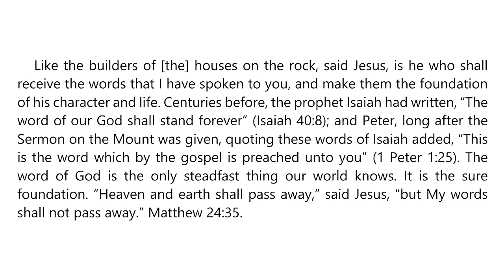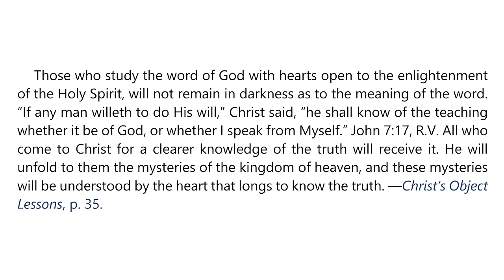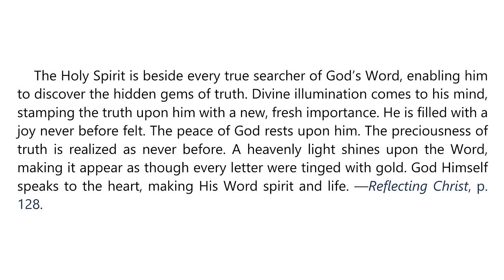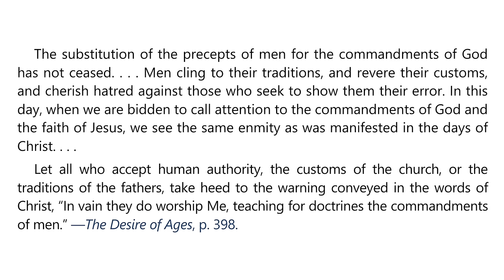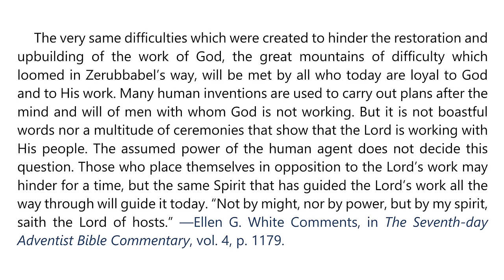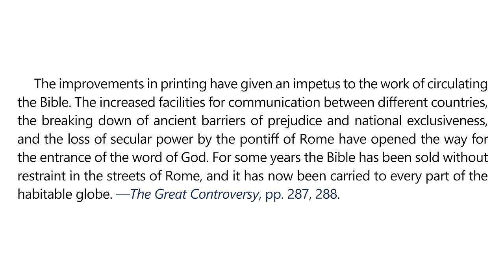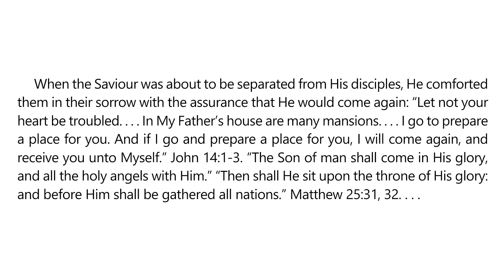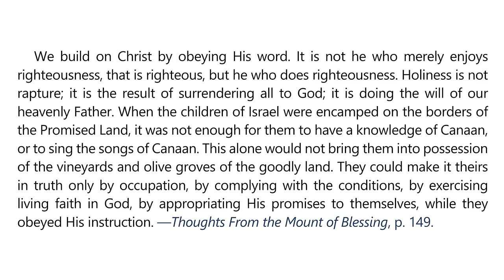2024 Q2 Lesson 06 – EGW Notes – The Two Witnesses – Audio by Carla Morris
00:00 | Sabbath Afternoon, May 04
03:37 | Sunday, May 05
07:00 | Monday, May 06
10:08 | Tuesday, May 07
13:35 | Wednesday, May 08
17:21 | Thursday, May 09
21:01 | Friday, May 10